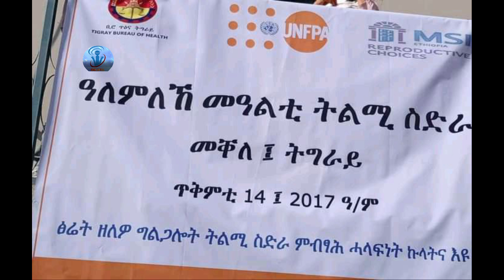ዜና 14 02 2017 ዓ/ም